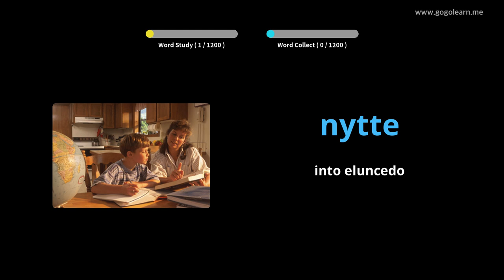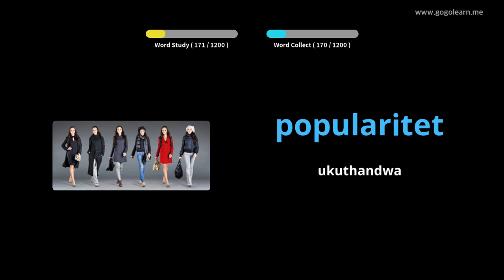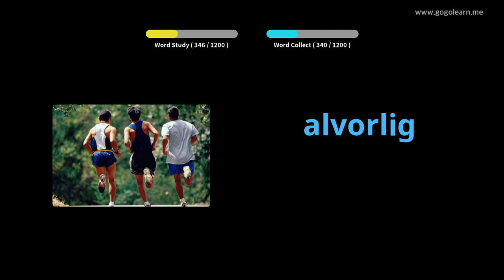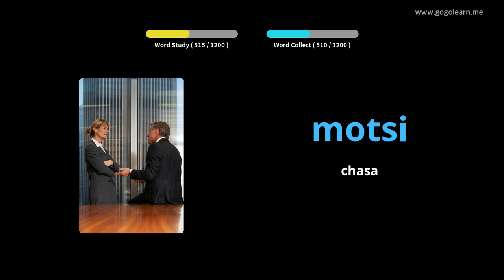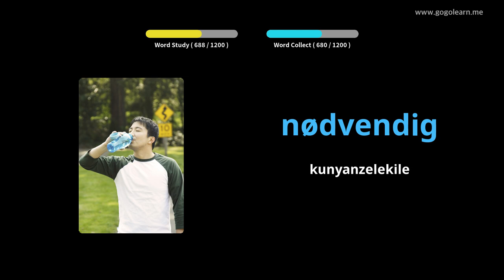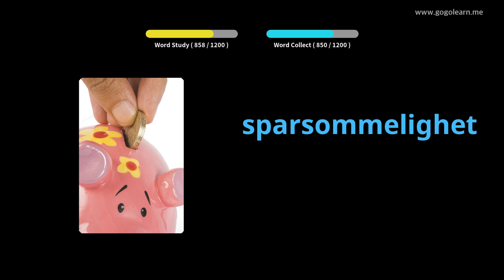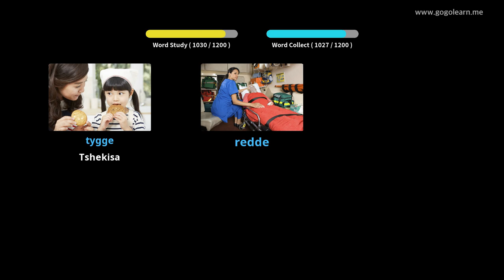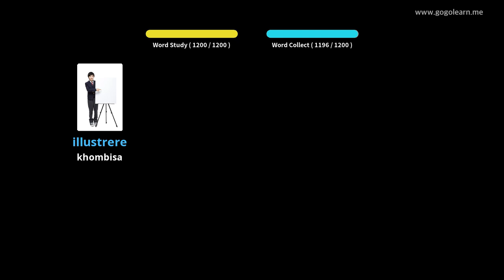Isigama seNorway saseNorway | Golearn